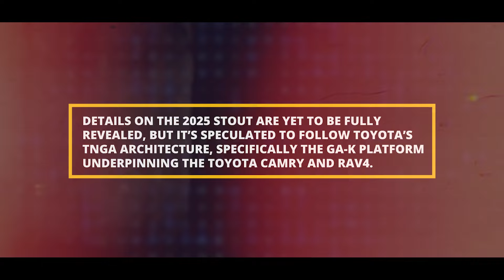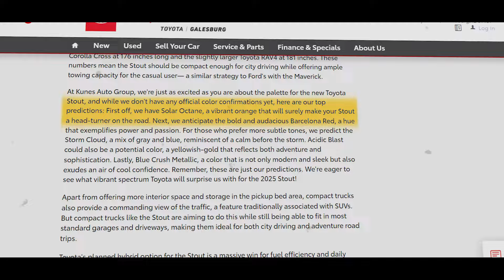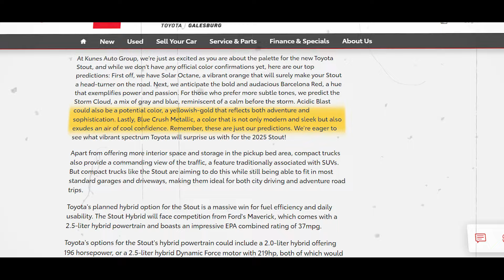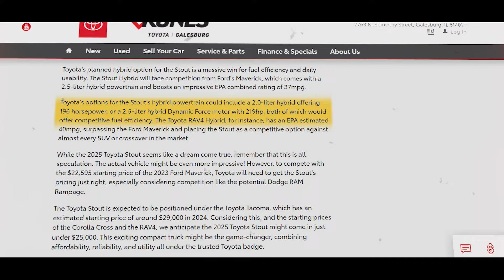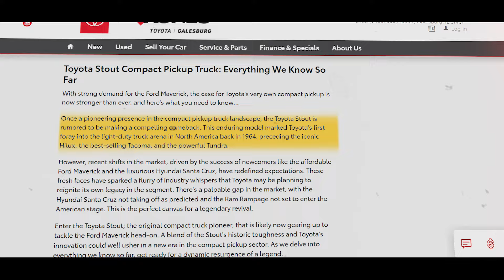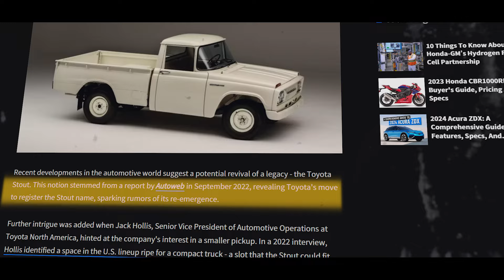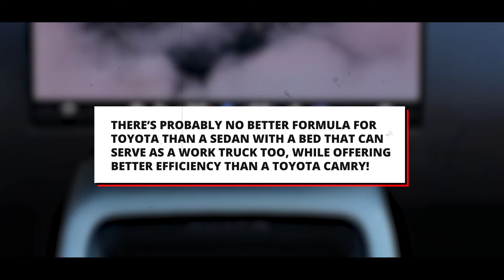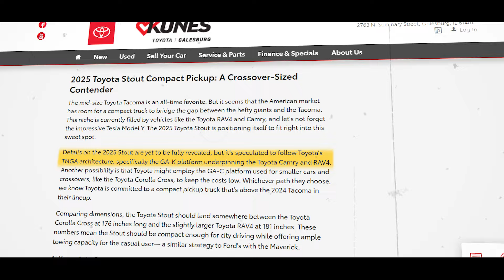Toyota's New $23,000 Pickup Truck Spells Trouble for Ford's Future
Welcome back to PowerPulseHub, today on the channel we're going to be talking about Toyota’s New $23,000 Pickup Truck JUST KILLED Ford’s Future. If you're excited to learn more about this then make sure you watch the whole way through because you don't want to miss the details we have for you!